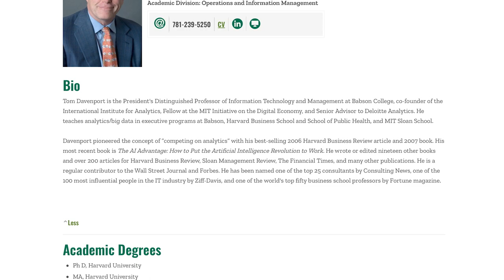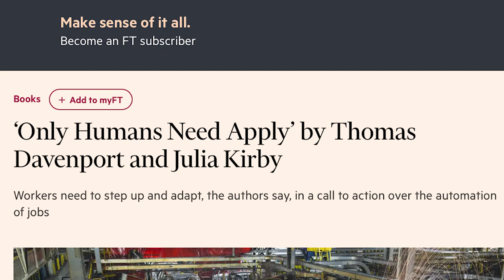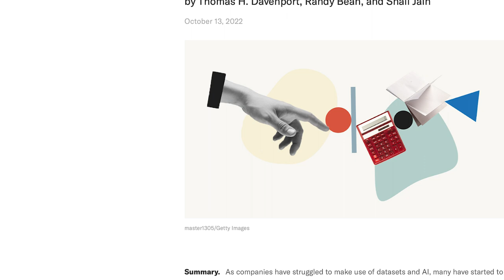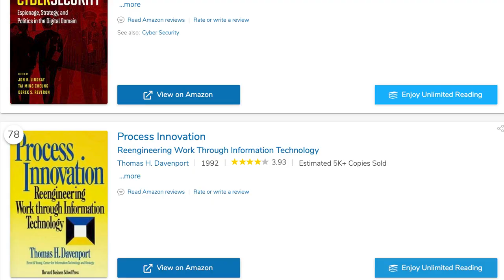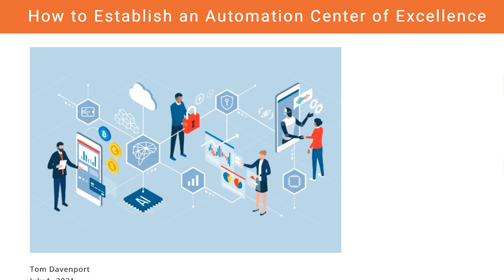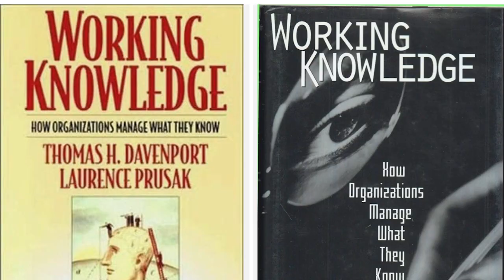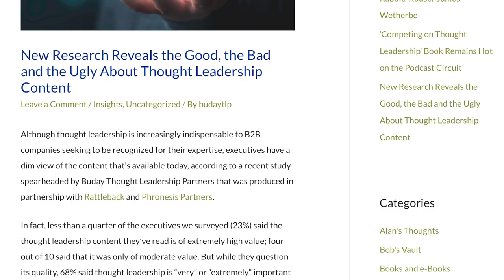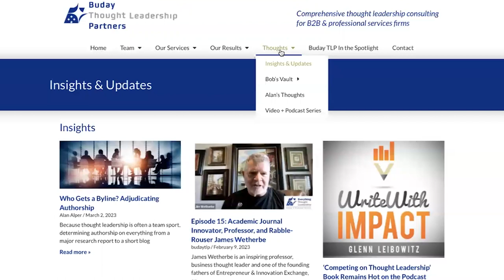Everything Thought Leadership – Tom Davenport Reflects on his Tech Thought Leadership Journey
Tom Davenport is an acclaimed author, writer, speaker, and professor helping businesses embrace major 21st century opportunities in artificial intelligence, analytics, big data, and more. A thought leader whom LinkedIn dubbed as a "Top Ten Voice in Tech" in 2018, Tom has changed the game on how people view the technology space. He coined the idea of "competing on analytics," in which in-depth data and analysis are key for organizations to stand above their competitors. Along the same lines, Tom and Business Analytics Professor Jeanne Harris authored a book of the same title, which garnered stellar reviews. Like Harris, he is also a respected academic: the President’s Distinguished Professor of Information Technology and Management at Babson College and a Fellow of the MIT Center for Digital Business.

An author of 20 books and over 200 articles, Tom Davenport has the essential insights all digital business thought leaders need to build their prestige. He joins Alan Alper on Everything Thought Leadership to talk about the early days of management in thought leadership consulting, what you need to excel today in the information technology sect of thought leadership, and how you too can get into top management journals like HBR.

00:00 – Introducing Tom Davenport
03:38 – Interview Starts
06:44 – From Consulting to Thought Leadership
11:50 – A Crowded Marketplace for Ideas
13:59 – How Big Ideas Are Hatched
16:33 – Getting Companies to Talk Candidly
21:04 – Working With Co-Authors
23:14 – Hits & Misses
28:28 – Working with Top-Tier Publications
32:09 – Generative AI & Thought Leadership
37:04 – Nature versus Nurture
40:53 – Future Plans

– Image recreated and animated for motion.